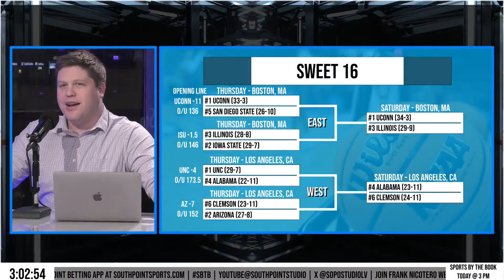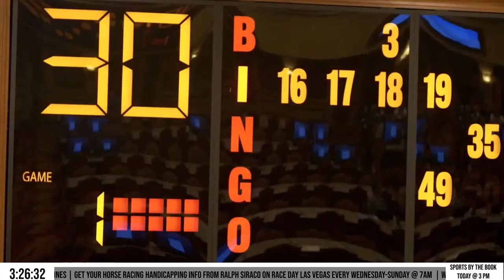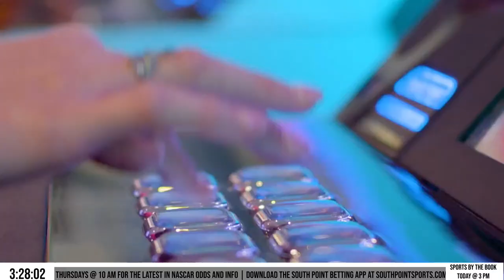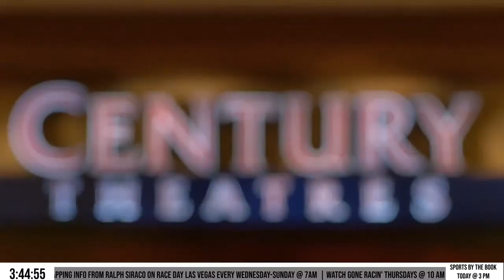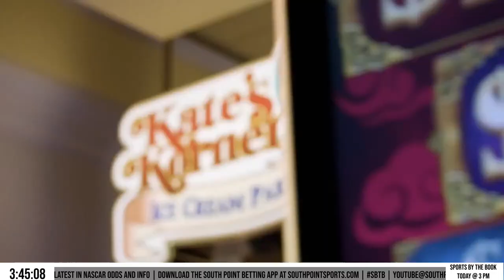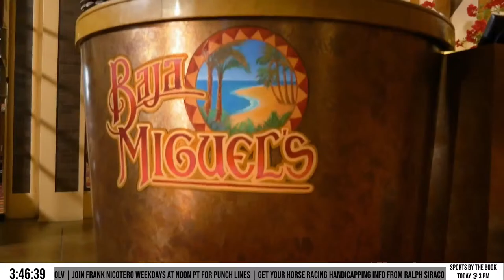Sports By The Book Ep. 166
Join our Sports Book Crew as they share their expert sports betting advice on 'Sports By The Book' here at the South Point Studio.

NCAA Basketball:
#11 NC State vs #2 Marquette
#4 Duke vs #1 Houston
#5 Gonzaga vs #1 Purdue
#3 Creighton vs #2 Tennessee